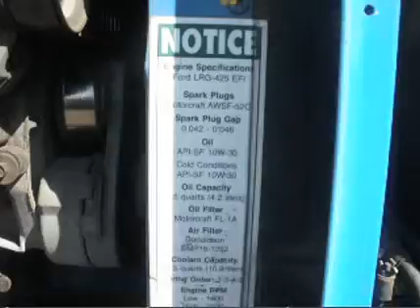2001 GENIE Z60/34J For Sale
Title: 2001 GENIE Z60/34J For Sale

Description: Genie Factory Completely Recond 2008, 6' Jib, 34' Horizontal Reach, 28' Up/Over Clearance, VideoCategory: Boom